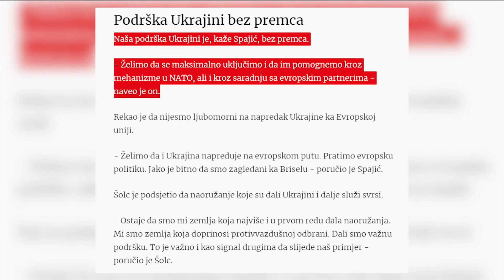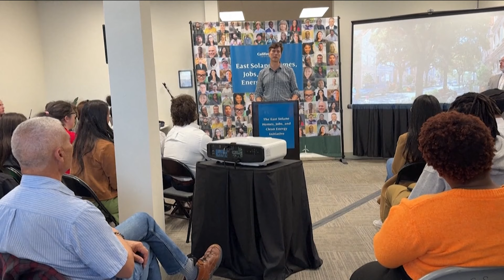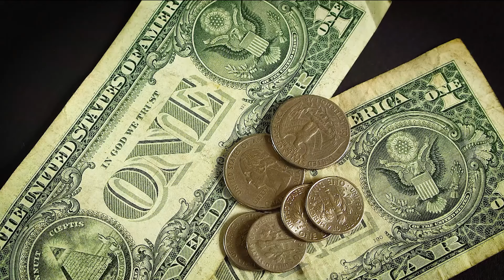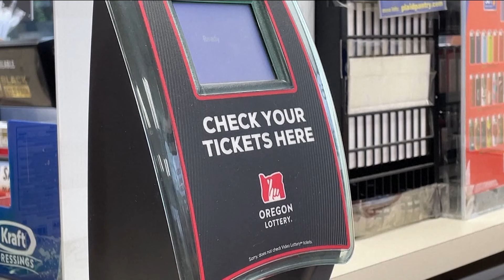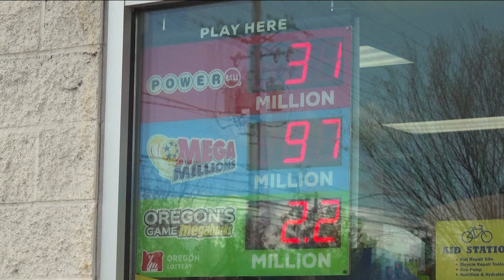Emisija: Na kraju dana - 01.05.2024.